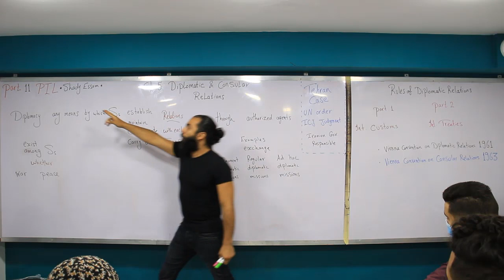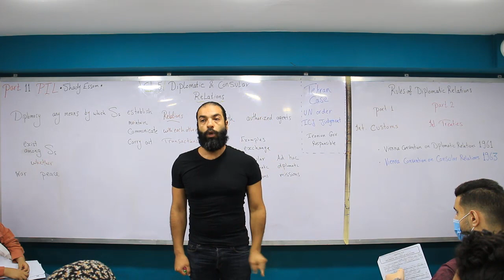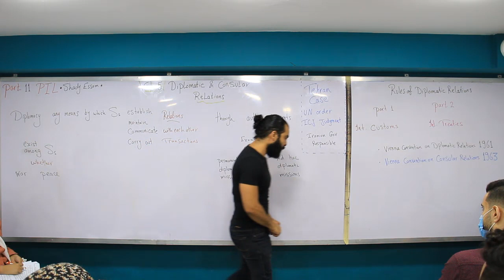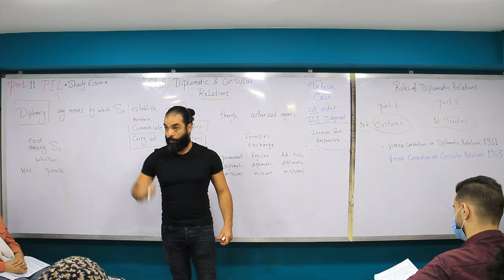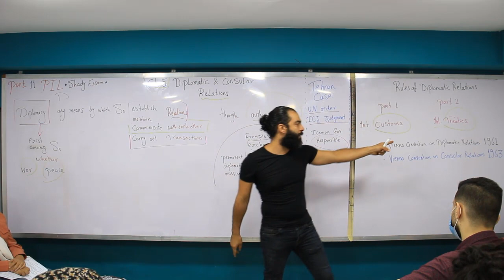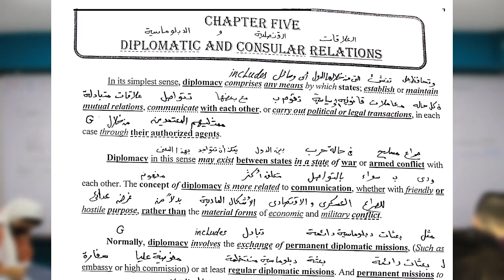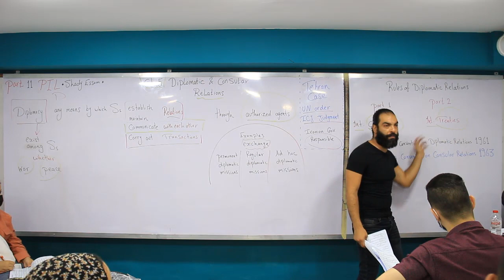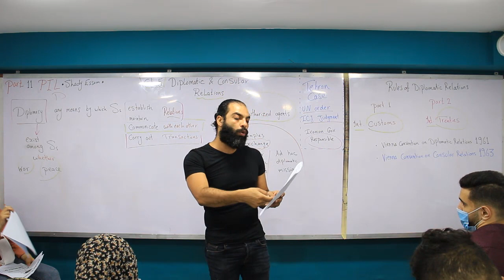( Part 11 ) - Public International Law - القانون الدولي العام - By Shady Essam